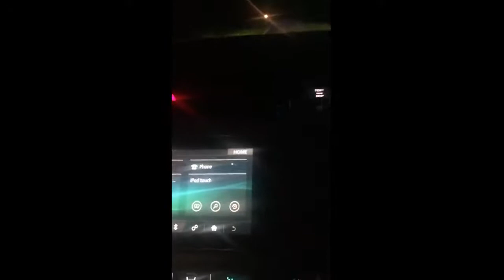Billy Joe Saunders - Superb 2020-05-19